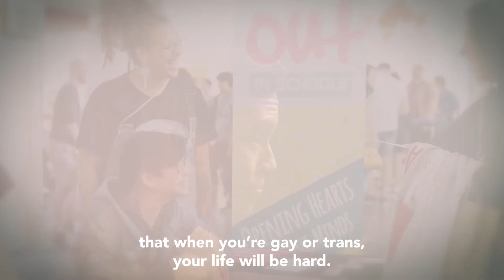I love my human rights: Brandon Yan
In this video, Brandon Yan, Executive Director of Out Vancouver, shares his story of growing up with a mixed Chinese heritage and how reconciling his identity and sexuality has helped fuel his self-understanding and his queer activism.

Our ILoveMyHumanRights project uses video storytelling as a tool to help personalize complex human rights concepts and encourage empathy and action. A conversation guide has been prepared to assist groups (businesses, organizations, classrooms) explore themes in this video. To find the conversation guide and learn more about HumanRights4BC, visit our